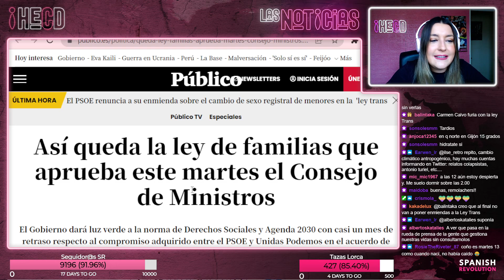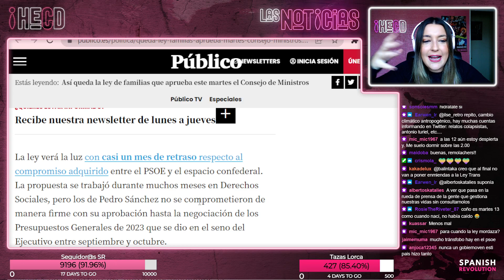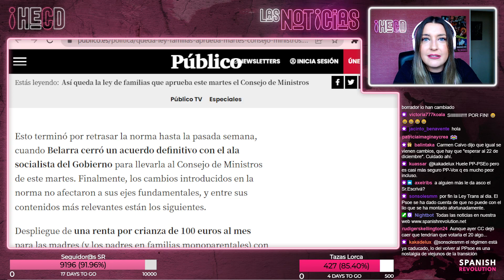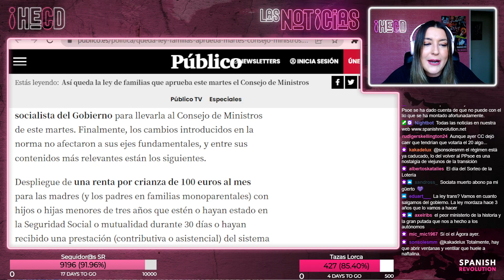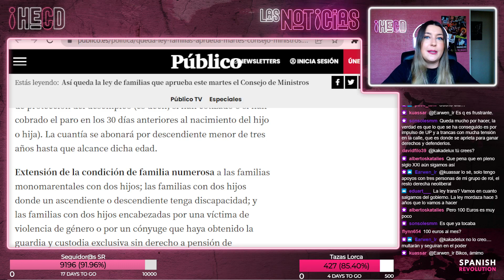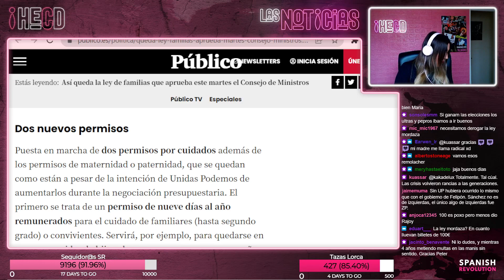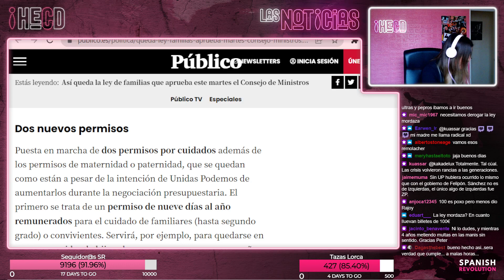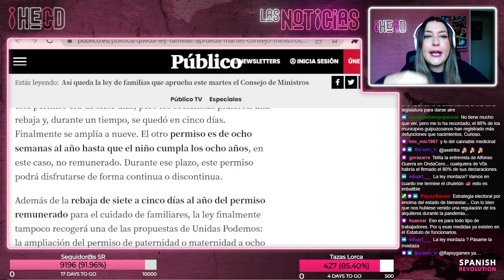HECD 176 - Desbloqueo de la ley de familias